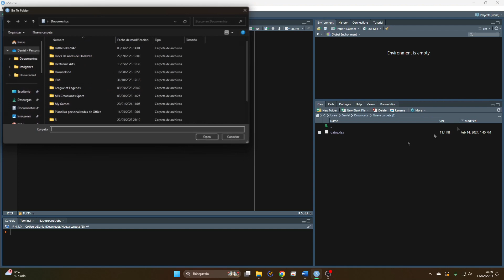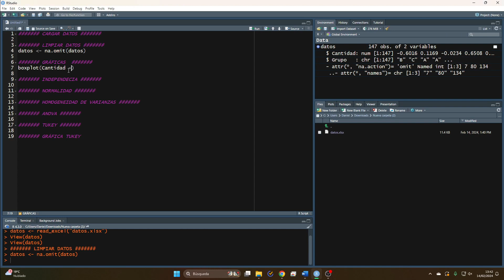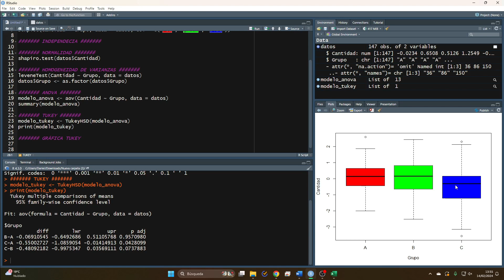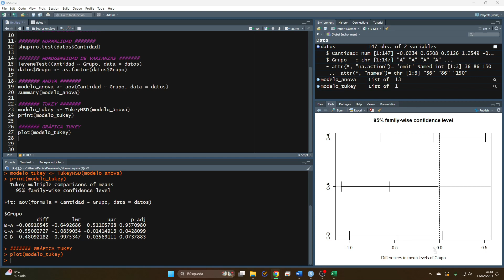ANOVA + TUKEY: Caso Práctico | R Studio para Principiantes: Comparar 2 o más Grupos con Datos Reales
¡Bienvenidos a nuestro tutorial paso a paso sobre cómo comparar dos o más grupos en R Studio! 🚀 En este video, te llevaremos de la mano desde los conceptos básicos hasta técnicas más avanzadas, como el análisis ANOVA, el test de Tukey, y cómo realizar tests de homocedasticidad y normalidad, todo explicado de manera sencilla y con ejemplos prácticos con datos reales. 📊

Aprenderás a interpretar gráficas y resultados para tomar decisiones informadas en tus análisis estadísticos. Ya sea que estés iniciando en el mundo de R o busques profundizar tus conocimientos, este tutorial en español es perfecto para ti. 📚

Además, te mostraremos cómo manejar variables de dos o más factores, garantizando que comprendas cada paso del proceso. Este video es ideal para estudiantes, profesionales y entusiastas de la estadística y la programación que deseen mejorar sus habilidades en análisis de datos. 📈

"🚀 Aprende a Comparar Grupos en R Studio: Anova, Tukey y Más | Tutorial Fácil en Español"
"🔍 Comparativa de Grupos con R: Desde Cero hasta Experto | Anova, Tukey, y Tests Esenciales"
"✨ R Studio para Principiantes: Comparar Grupos con Datos Reales | Anova, Tukey + Tests"
"📊 Caso Práctico: Análisis de Grupos en R con Anova y Tukey | Tutorial Detallado"
"👨‍🏫 Tutorial Completo en Español: Comparativa de Grupos en R | Incluye Anova y Tukey"
"🔥 Domina la Comparación de Grupos en R: Anova, Tukey y Más | Paso a Paso Fácil"
"📈 Desde 0 a Experto: Comparar Grupos en R Studio | Anova, Tukey, y Tests de Homocedasticidad"
"💡 Comparar Grupos con Anova y Tukey en R: Un Enfoque Práctico | Tutorial en Español"
"🌟 Análisis de Grupos en R para Todos: Anova, Tukey y Gráficas Explicadas Fácilmente"
"👩‍💻 Guía Completa para Comparar Grupos en R: Anova, Tukey y Tests de Normalidad"
"Cómo hacer análisis de grupos en R para principiantes"
"Tutorial fácil de estadística en R para novatos"
"Primeros pasos en R Studio para análisis de datos"
"Guía básica para comparar datos en R"
"Ayuda para empezar con ANOVA en R sin saber estadística"
"Cómo usar R para análisis estadístico sin experiencia previa"
"Introducción a la comparación de grupos en R para dummies"
"Comparar variables en R fácilmente para no estadísticos"
"Hacer tests de Tukey en R sin conocimientos previos"
"Aprender análisis estadístico en R desde cero"
"Cómo comparar grupos en R fácil para principiantes"
"Tutorial R Studio desde cero: pruebas ANOVA y Tukey"
"Análisis de datos en R para dummies: paso a paso"
"Guía completa ANOVA en R para no expertos"
"Prueba de Tukey en R explicado fácil"
"Análisis estadístico en R sin saber estadística"
"R Studio para novatos: cómo hacer tu primer análisis de grupos"
"Introducción a las pruebas estadísticas en R para principiantes"
"Comparando variables con ANOVA y Tukey en R: guía simple"
"Aprende a usar R para tests estadísticos sin complicaciones"